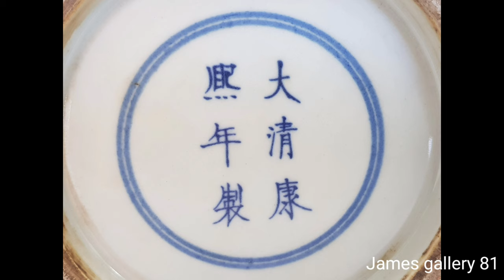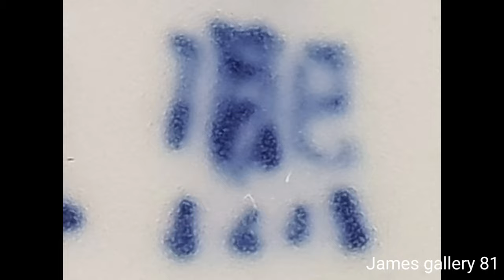James gallery 81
Chinese Porcelain